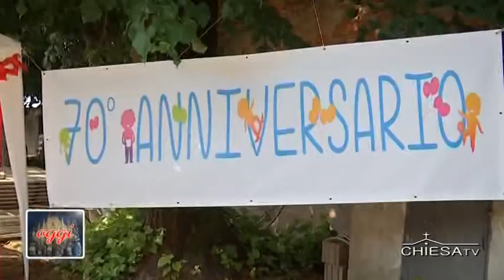Zibido San Giacomo: celebrazione con il card. Scola